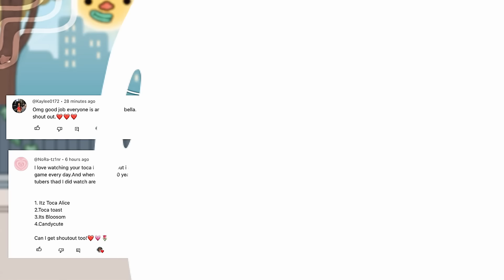The *NEW* mansion house maker 🏡🌷|| *with voice* 🔊 || avatar world 🌍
hope u enjoyed the vid,
Bio ib: ​⁠ristoca

 [ I’ll be viewing the new
 mansion house maker *aesthetic* ]

Most questions I get asked 💝
𝗵𝗼𝘄 𝗼𝗹𝗱 𝗮𝗿𝗲 𝘂? I’m 11-12
𝘄𝗵𝗮𝘁 𝗱𝗼 𝘂 𝗲𝗱𝗶𝘁 𝘄𝗶𝘁𝗵? CapCut, colourtone, and wink 🍰
𝘄𝗵𝗼 𝗶𝗻𝘀𝗽𝗶𝗿𝗲𝗱 𝘂? It’s Nora she has always been my inspiration!

More of my content to watch! 🎧
  ￼ • Going on a vacation to *FRANCE* ...
  ￼ • Packing for a vacation to *Franc...

I do not claim any of the music in my videos

𝐒𝐨𝐦𝐞 𝐭𝐚𝐠𝐬 𝐟𝐨𝐫 𝐋𝐮𝐯𝐥𝐲𝐛𝐞𝐥𝐥𝐚𝐚! ( ignore ) 🎀 '